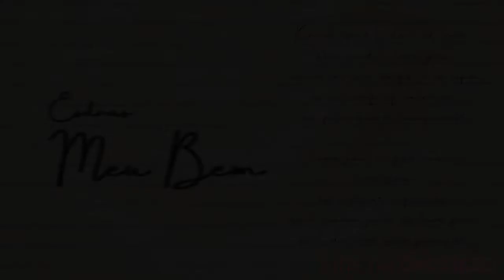PEU E WALKER x AJS E RIVA | Segunda fase | 48° Batalha dos Estudantes | Guarulhos | SP